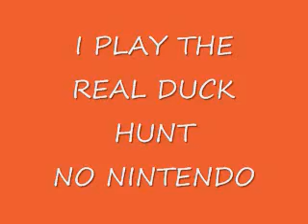Luckie Skeet Shooting